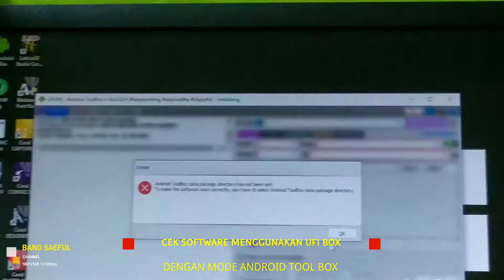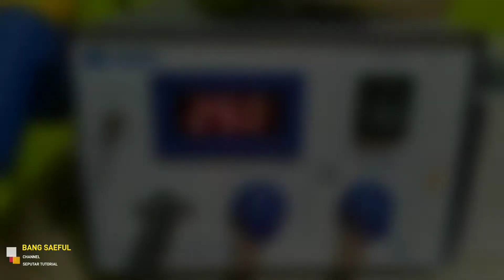Cara Mengatasi Xiaomi Redmi 5 plus LED Kedip Kedip putih saat di charger / cas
cara sederhana serta paling awal dilakukan sblm ke langkah selanjutnya